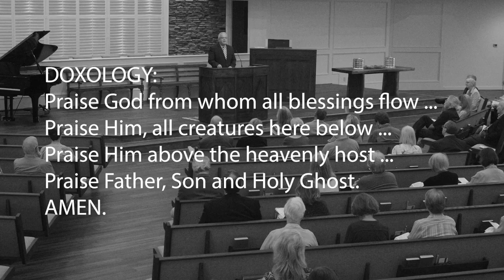Justified By Faith (Romans 4:1-8)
Dr. Jacobs tells how the apostle Paul preached on salvation through faith and faith alone - sola fide - not through works. Paul spoke of faith having being the true route to justification since the Abrahamic covenant, even though the Jews of that era did not recognize this truth.